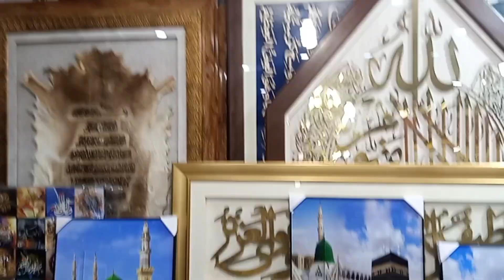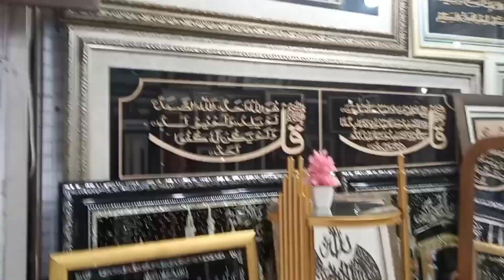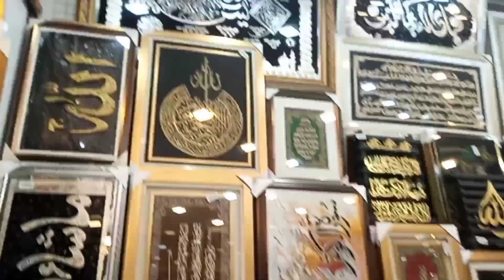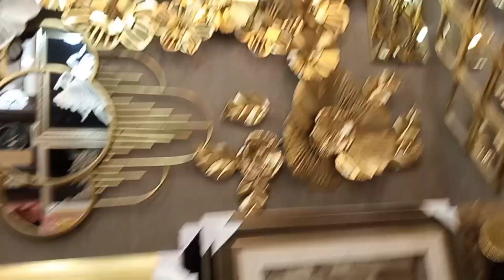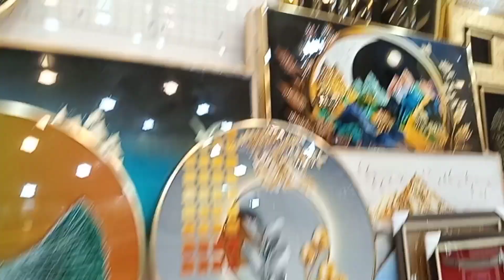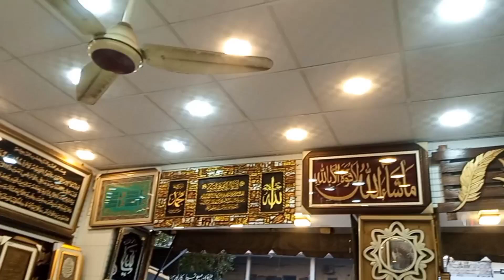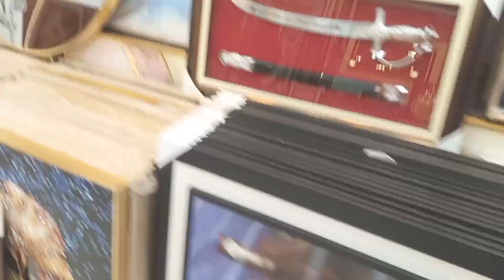Aj Mine kherida Apne Room ka Mirror. I would like a beautiful mirror my rom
Aj Mine kherida Apne Room ka  Mirror.
I would like a beautiful mirrorvfor my rom

Me jaogi aj bazar shisha lena
shesha pasind aya mujhe kamre keliy
Ghr ki sajawat ka samn leny gi me
khubsurt or hasin shesha kherida mine
I want to buy mirror for my room
I would like a beatuful mirror  for my room
A beautiful glass favorite for home decoration
By Ordering your room glass in
beautyful mirror made for the room